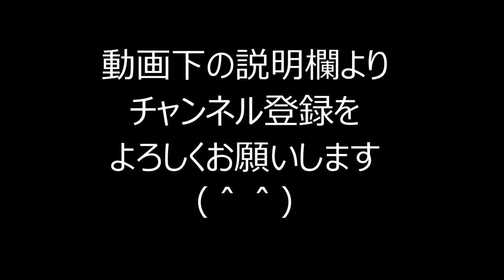東京 ヨガ「足がつらない 」喜びの声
先日のヨガの際、６０代の生徒さんから「足がつらなくなりました」と
うれしい声をいただきました。
人にもよるので足がつる方はヨガおすすめです。

初めまして　あなたの夢がタロット占い　なかです。
占いとヨガ指導してます。

なぜ私が占いとヨガを始めるようになったのか？
その理由を聞いていただけますか？

私は２０代の前半、会社勤めしてました。そこで事務関係の仕事をしてました。
パソコンの入力、商品の配送、条件交渉などしてました。
営業マンから「明日までになんとか手配してくれ」などの要望が多く
朝から夕方まで働く日々でした。

私は配送の仕組みを作ろうと思い、そのヒントを知ろうとビジネス書を
読みまくりました。

そんなある日、年末の決算の時、営業のAさんから「２００万の
損失（マイナス）を入力してくれ」との連絡がありました。
　おかしいと思ったのですが、否定されるのを避けたく損失の入力を
すぐ行いました。
課長への相談も以前、在庫確保の件での相談したときは
「そんなこと自分で考えろ！」との返事をしたことがあっため
しませんでした。

その後、これが問題になりました。年明け早々、営業課長から
「中橋！なぜ決算の大事な時期にこんな損失を入力したんだ。

今すぐ集めて来い！！」と言われました。

私は「この損失は Aさんに言われて入力したのです」と答えました。
すると営業課長は「何、ならお前、Aに言われたら何でもやるのか！？
Aが死ねと言ったら死ぬのか？」と言われました。

私はなぜこんなに責められ、入力の指示をした営業のAさんを
責めないのかわかりませんでした。
「部下に損失を押し付けるのか、、」という悲しい気持ちになりました。
会社の体質をこうして知り、今後に不安な気持ちを残しました。

この頃から私の体調がおかしくなりました、、、会社の朝礼で
立ってられなくなりました。
気分が悪くなり、すぐしゃがんでしまってました。
またコンビニで弁当を買ったときお金だけ払って弁当を忘れてしまうなど、物忘れがひどくなりました、、、。

さらに睡眠不足から仕事中に営業車で玉突き事故を起こしました。営業課長から
「まったくどうしようもないヤツだな」と言われました。私は言い返せず
落ち込みました。

自分の仕事に自信を持てなくなりました。
その頃から私はまっすぐ家に帰る気持ちになれず、東京に
フラフラと寄るようになりました。
ある時 駅内のマッサージ店の前を通りました。「最近 増えたな」と
思って見てると店の中で楽しそうにマッサージしてる女性の
店員さんがいました。気になって入ってみました。

体験するととても気持ちが良く、眠くなるほどでした。
他の店員の方も生き生きとしていました。
「楽しく自信をもって仕事をやっている人っているんだ！」と
正直驚きました。これまで仕事が楽しいと思ったことはなかったためでした。

正直、うらやましかったです。一諸に働く人同士が信頼関係が
できて自分のやりたいことと仕事が合っているように見えたためです。

学生の頃、マズローの欲求5段階説の中の「自己実現欲求」（自分の能力を
引き出し創造的活動をする）というのを学びました。 マッサージを
されてる方はそれを実現してるように思えました。

私は この人のように仕事で疲れた方を癒やす仕事をしたい、と
考えるようになりました。
それから癒やす仕事にいろいろ行きました、足裏マッサージ、
整体 カイロ自彊術（じきょうじゅつ）、野口体操、ヨガなど体験しました。

その中で一番楽しかったのがヨガでした。ヨガの最初の頃は少し
居心地の悪さを感じてました。
ほとんどは女性で最初は「場違いな所に来たかな、、、」と思いました。

ですがヨガが始まると、ヨガの呼吸法や体を横にするだけの動きが
とても快適でした。
特に最後の横になる時間は気持良く、寝てしまってました。

自分がいかに疲れていたかわかりました。
またヨガ教室に行くと笑い声が聞こえ、先生も生徒さんも
楽しそうに話してました。
私は会社で怒られてばかりだったので、安心できました
ヨガの動きは小学生の頃、体育の時間に習った動きもあり、
楽しかったです、またやさしくゆっくり教えてくださるので
挫折することなく続けられました

始めの頃、私は体が硬く、前屈などはできませんでした、
そのため懸命にしてるとヨガの先生から

「中橋さん、がんばる気持ちを捨ててください」
と言われました。私は自分が無理やり体を前に倒そうと
してたことに気づきました。
「呼吸（吐く息）とともに体を前にたおしましょう」と
アドバイスされ、呼吸を意識しながら何度も行うと 本当に
体が前にたおれるようになりました。

さらに先生の言う通り素直に体を動かすことで開脚、逆立ちなども
できるようになりました。ヨガ教室に通うのが楽しくなり積極的に
なっていきました。

こうしたヨガの達成感により「やればできる」という自信を取り戻しました。
ストレスで肩などの緊張がヨガのゆっくりとした動きで開放され、
ヨガの後は気持ちもおだやかになり、「今日もヨガをした」と
達成感から自信を取り戻せました。

ヨガの先生が楽しそうにヨガ指導されてる姿を見て私は
小学生の時、マンガ家に憧れたことを思い出しました。
私の中でマンガ家の方は毎回 読者を楽しませようと常に
面白いことを考えてるというよい印象がありました。

ヨガの先生からも同じ印象を受けました。毎回いろんなヨガの
ポーズを紹介して生徒さんを楽しませ、終わる頃には肩など
全身がスッキリしている。
私もそんなヨガの楽しさを広めたいと思い、指導者になる決意をしました。
実際に指導すると体験された方から、「ヨガを続けてるうちに
少し自信が持てるようになりました」、とうれしい感想をいただきました。

そのうちに「転職を考えてるのですが、、」、「シングルマザーに
なったのですが、、」などの話も来るようになり、占いを
するようになりました。

出会う生徒さん１人１人が自信を取り戻すようこの言葉を
私の命の使い方として掲げていきます。